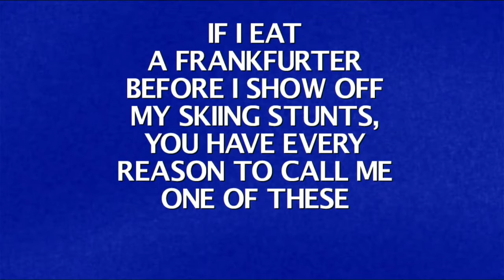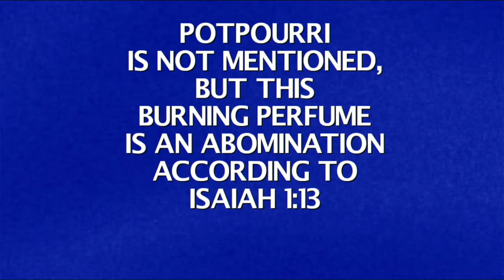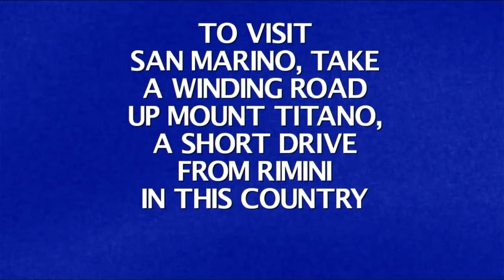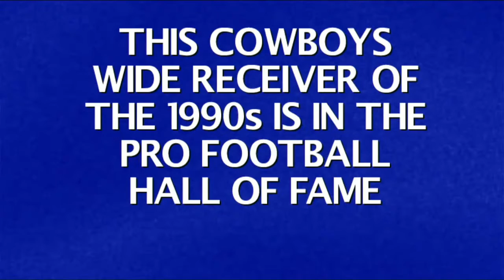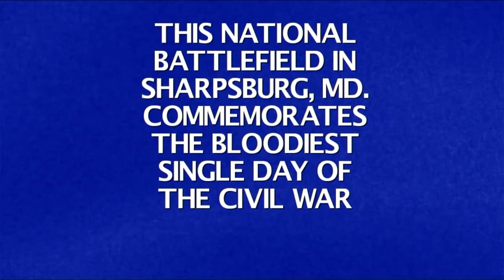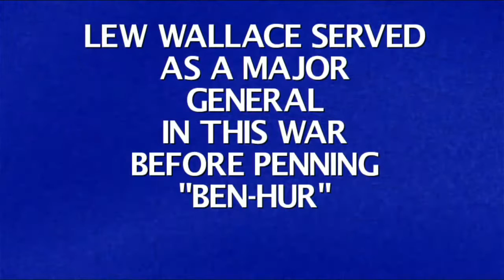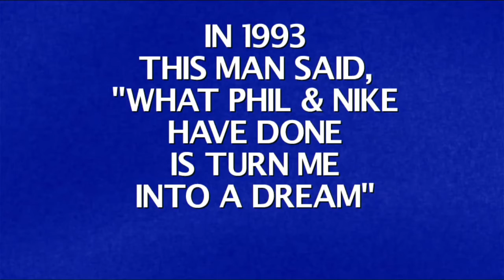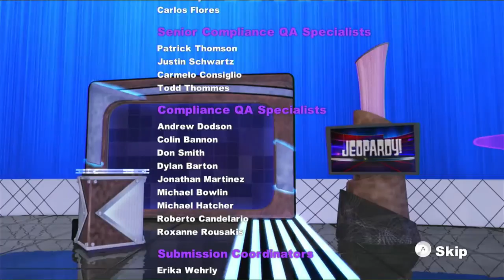Jeopardy! Nintendo Wii U Episode 2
were Episode 2 of Jeopardy! on my Nintendo Wii U. Blue Mario in 1-day grand total is $80,000. Let's have a contestant are Blue Mario, Pink Princess Daisy and Fire Princess Rosalina.